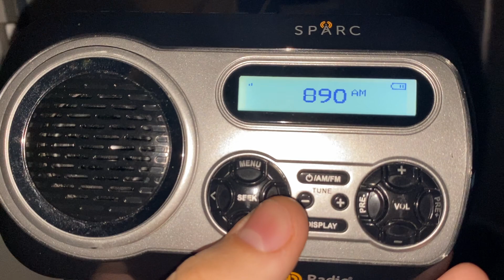Illinois Monthly Test on WLS-AM (6/1/21) (EAS 4885)